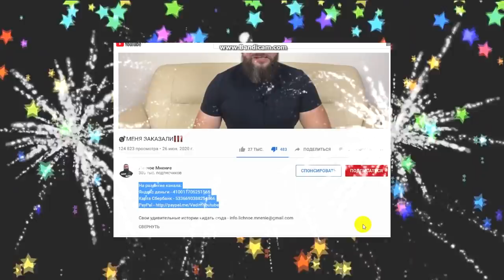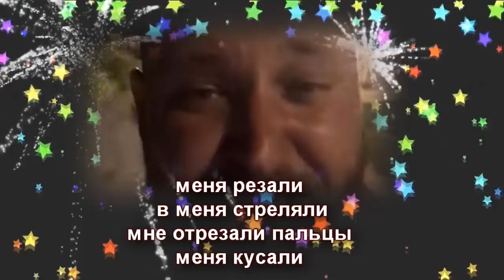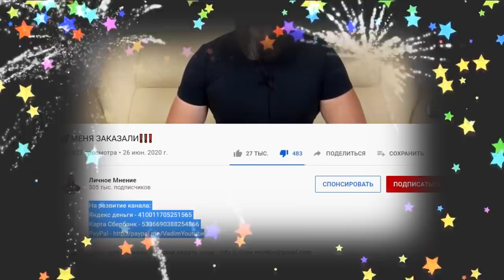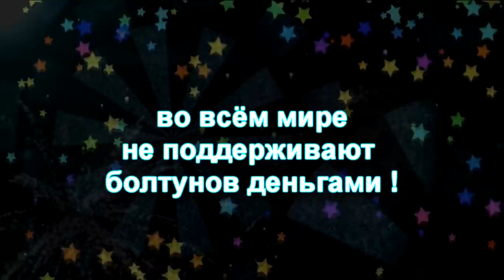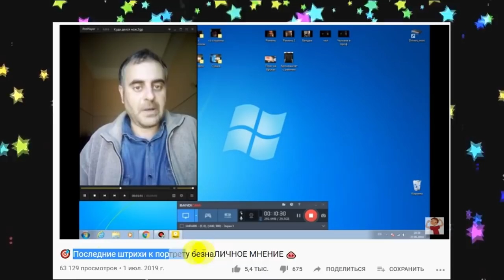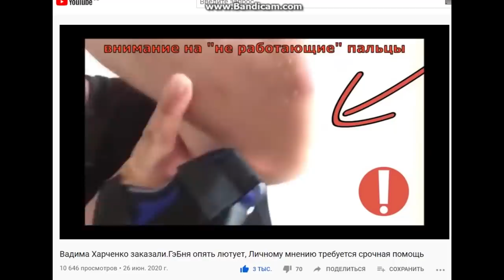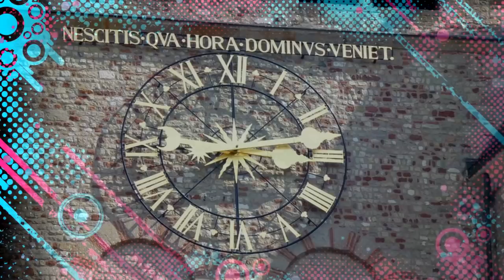😂 Вадима Харченко ОПЯТЬ почти... 🐽💰 Готовьте денежки !